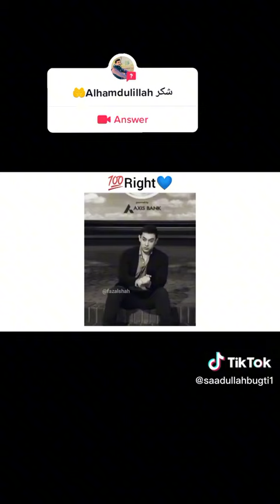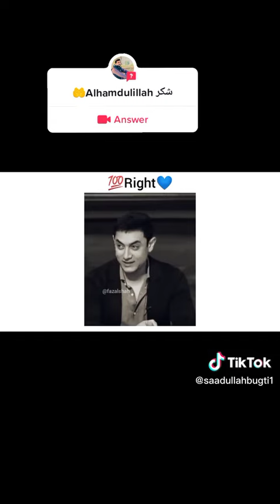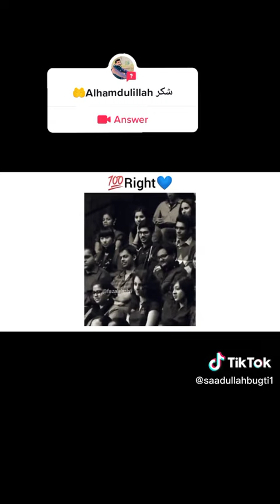nayyar IJAZ SARGODHA